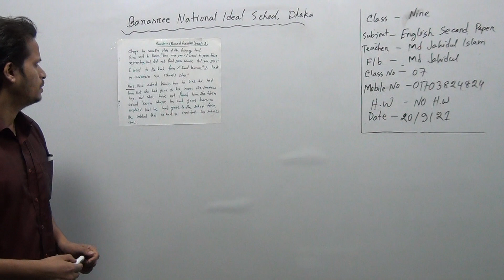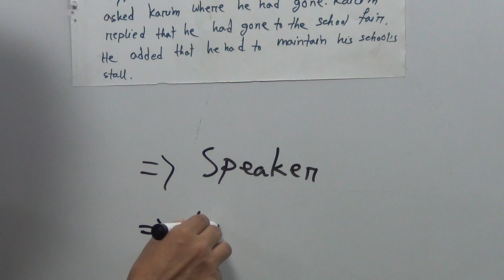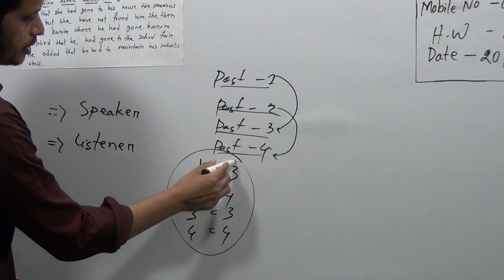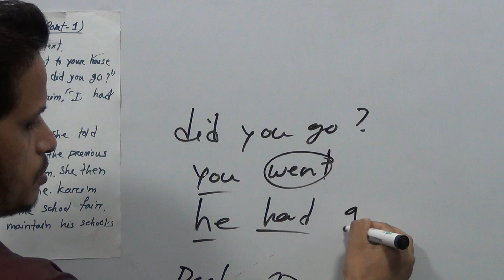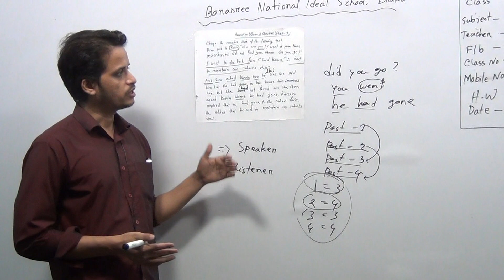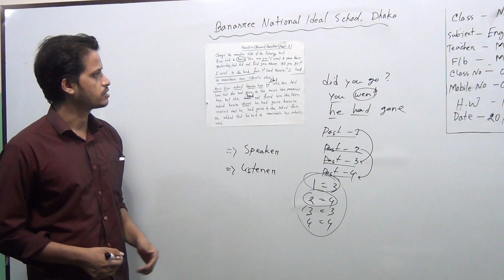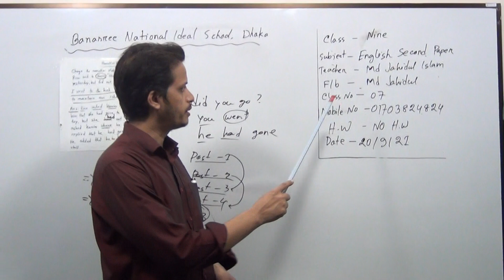Class: Nine, Subject: English 2nd Paper, Class No-7, Topic: Narration [Board Question (Part-1)]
Class: Nine
Subject: English 2nd Paper
Class No-7
Topic: Narration [Board Question (Part-1)]
Teacher: Md. Jahidul Islam